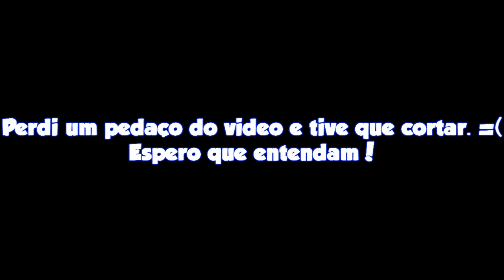Minecraft - Corrida extrema no arco-íris.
Trago para vocês mais uma gameplay de Minecraft para o canal.
E no vídeo de hoje vamos tentar fazer um desafio de corrida
extrema no arco-íris.
Like e Favorito. =P
Confiram!